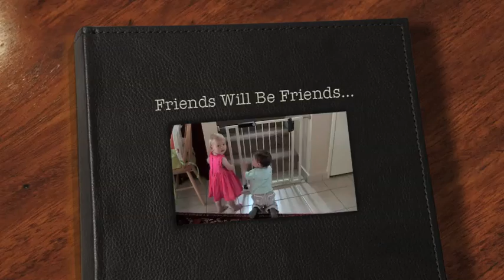Friends will be Friends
We love you Joshua x